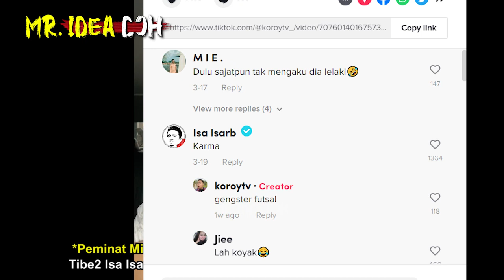AWIE MBR KOROY CABAR ISA ISARB LAWAN UFC | PANAS ISARB KOMEN "KARMA" ISU AWIE C4BUL AW3K Seram Hantu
Awie Nak Settle One By One Dengan Isa isarb!!! Isa Isarb Berani Sahut Cabaran Awie?!!
🔴Yang Berminat Nak Beli Baju 'RAKYAT JAGA RAKYAT'😊😊😊:
*Nantikan Video MR. IDEA DOH seterusnya🤓🤓🤓